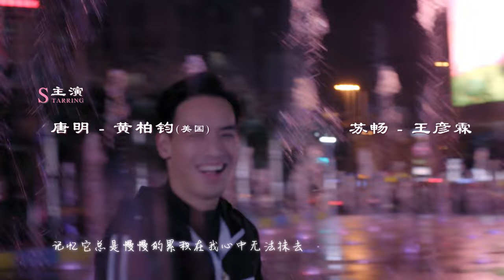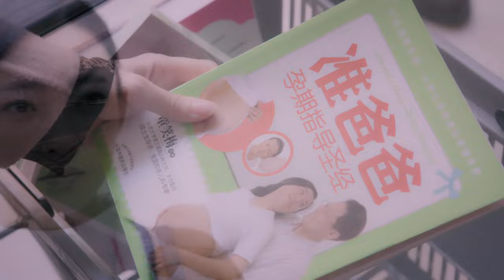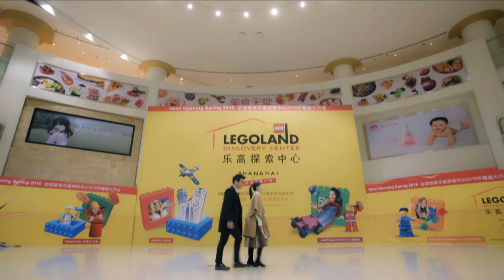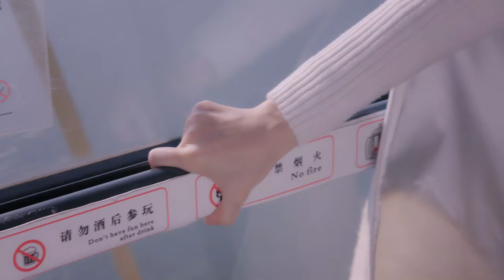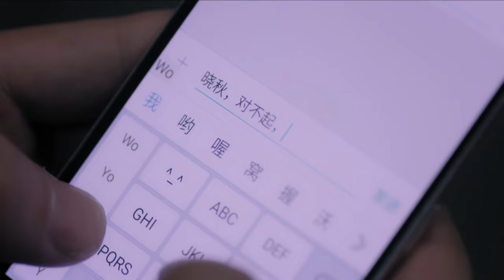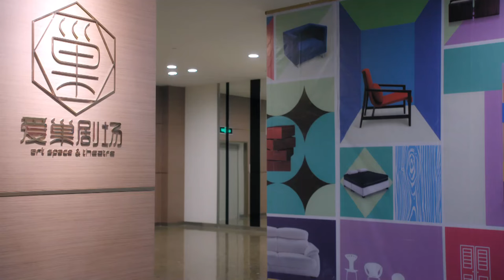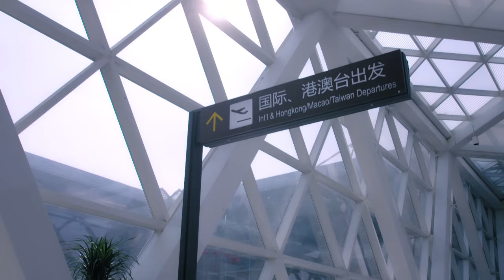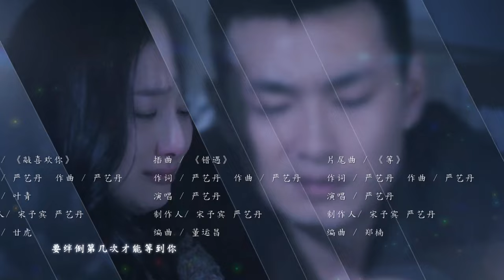【Multi-sub】《漂洋过海来看你/Across the Ocean to See You》40：暖男旅游体验师和女魔头上司化身欢喜冤家《赖猫的狮子倒影》主演朱亚文 《美人心计》主演王丽坤